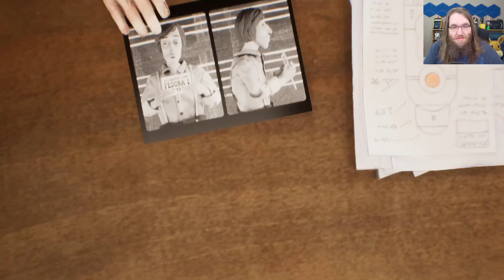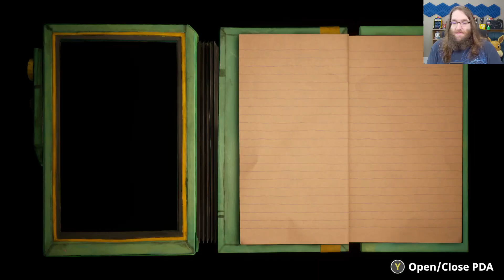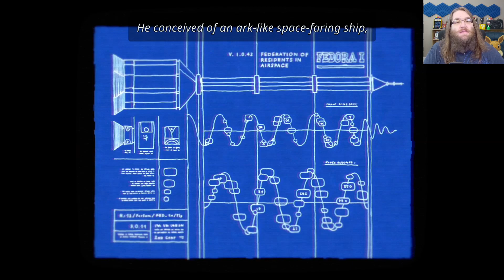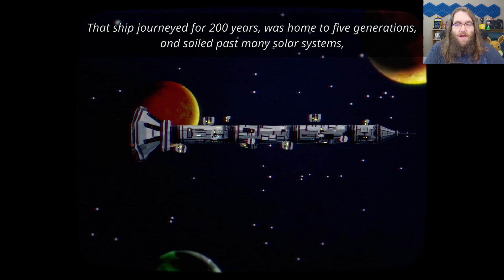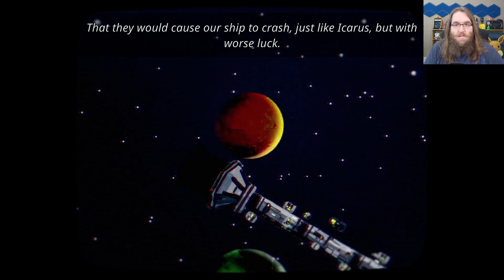Fine Frustrations - Harold Halibut #1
Today we start our adventure in Harold Halibut with a look into the bureaucratic mess that is transportation fines.